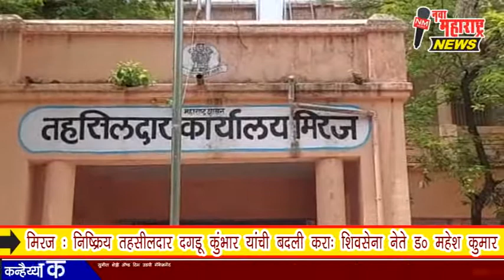मिरज : निष्क्रिय तहसीलदार दगडू कुंभार यांची बदली करा; शिवसेना नेते डॉ महेश कुमार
:नवा महाराष्ट्र न्यूज